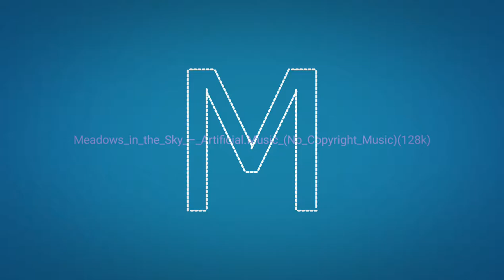artificial music / no copyright /small audio library